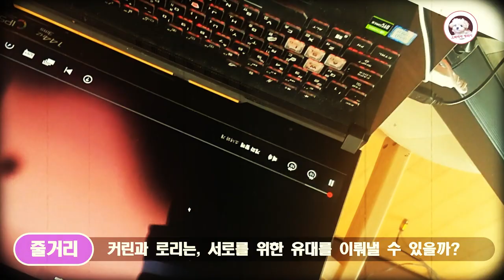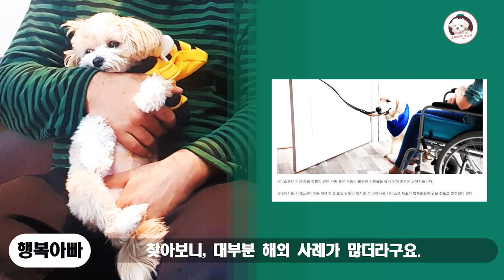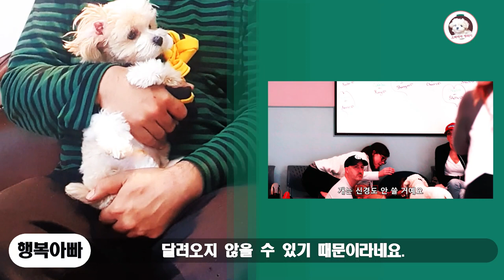뇌전증에 걸린 소녀와 그녀를 돕는 서비스견의 유대! 넷플릭스 추천, 개와함께, 1편 소녀와 개 리뷰!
요즘 이런 저런 영상들을 실험 해 올려보고있습니다.
전에는 남들과 비슷한 영상들을 찍어내기에 급급했는데,
만들다 보니 재미도 없고, 어색하고 해서,

이번에 시도하는 영상은 넷플릭스 다큐, 개와 함께를 말티푸 행복이와 함께 보고, 행복이 아빠의 시선에서 리뷰를 해 보는 영상입니다.
처음9분 가까운 영상을 만들었는데, 거의 3일 꼬박 걸린 거 같아요.

2편, 3편도 제작해 볼게요.

*개와함께, 1편,
  개와 소녀 줄거리

축구를 좋아하고 승부욕이 강하지만, 뇌전증을 앓고 있는 외로운 소녀 커린. 그녀는 반복적인 발작을 일으키는 뇌 관련 장애를 앓고 있다.

그런 커린으로 인해 가족들은 전전긍긍하고,
한시라도 그녀의 옆에서 떨어지지 않으려 애를 쓴다.
같은 집 안에서라도 가족들의 시야에 벗어나 있는 사이, 커린이 발작증세를 일으키면 큰일 나기 때문이다.

허나, 그것은 불가능한 일.

그런 가족과 커린을 돕기 위해, 새로운 친구 로리가 온다.
로리는. “네 발의 재능”이란 훈련소에서 주인이 발작증세를 일으키면, 바로 “멍! 멍!” 짖도록 훈련 되어 있는 발작탐지견이다.

9일을 기다려, 드디어 로리를 집으로 데리고 오는 커린과 가족들.
과연, 발작탐지견 로리는 자신의 맡은바 임무를 다할 수 있을까?
그리고, 커린과 로리는, 서로를 위한 유대를 이뤄낼 수 있을까?

이런 궁금증을 안고, 행복이와 행복이 아빠는 영상 시청을 시작합니다.

*해설 내용
행복이 아빠가, 분석을 위해, 소녀와 개 영상을 세 번 정도 보며 든 생각은,
와~! 외국은 한국에 비해, 반려동물들에 대한 인식이 개방적이구나,
하는 점과, 커린과 같이 몸이 불편한 아이들을 위한 서비스견 복지제도가 잘 되어 있구나 하는 점이었어요.

이런 게 우리나라에도 있나?
찾아보니, 대부분 해외 사례가 많더라구요. 제가 한국 사례 중 기억 나는 건, 앞이 보이지 않는 분들을 위한 서비스견 정도가 생각나는데,

아무튼, 각설하고,
로리는 이런 불편한 사람들을 위해 오랫동안 훈련받은 서비스 견이었어요.

영상 속 등장했던 내용들 중, 가장 인상적이었던 내용 세가지는...

장애를 가진 아이를 제외한 나머지 가족들은
서비스 견에게 간식을 주면 안 된다는 말이었어요.

당사자 외의 가족들이, 예쁘다고, 서비스견에게
간식을 주고 유대감을 형성할 경우

​정작 장애를 가진 아이가 도움이 필요할 때
달려오지 않을 수 있기 때문이라네요.

​이 부분을, 훈련사는 여러번 강조하며 말하고,
그 말에, 커린과 함께 로리가 오기만을 기다렸던 언니는
실망하여 뛰쳐나갑니다.
저라도 그럴 거 같아요.
사랑스러운 강아지를 데리고 와서, 유대관계를 많이 가지지 말라고 한다면...

두번째, 인상 깊었던 건,
가족들에게 커린이 발작했다, 가정하고 훈련사가 시행하는 연습 장면이었어요.
훈련사가, 발작에 걸린 커린을 연기하고, 그 모습을 커린이 지켜보는 장면에서, 뭔가 묘한 기분이 들었다는?.
그러니까 이게... 보면서, 막 슬프거나, 화나거나, 하는 건 아닌데, 영상에 표현되진 않았지만, 그걸 지켜보는 커린의 마음은 어떨까? 짠한?. 맞네요. 짠하다라고 하는 게 그나마 가장 비슷한 표현 같아요.

하지만 커린은, 그런 부분에 실망하거나 싫은 내색 크게 없이,,
훈련사와, 다른 사람들이 지켜보는 가운데, 발작하는 연기를 합니다.
그런 커린을 향해, 로리가 짖자, 잘 했다며 간식을 주죠.

마지막으로, 그렇게 훈련을 받고 가족들이 로리를 데리고 함께 집으로 왔는데,
실재 커린이, 발작증세를 일으키고 힘들어하며 소리를 지르자,
로리가 멍멍!. 짖으며 그녀의 옆으로 가 커린의 얼굴을 핥아 주는 장면 이었어요.
뿐만아니라, 로리가 얼굴을 핥아 주자, 커린은 발작을 멈추고, 슬며시 미소까지 짖는 장면에서 은은한 뭉클함이 밀려왔습니다.

마치, 이전과 달리 “맞아, 이젠 내 옆엔 로리이란 친절하고 믿음직한 친구가 있지?”하며
안도 하는 표정이었어요.

그렇게 어느 정도 마음의 안정을 찾은 커린은 로리의 옆에 눕습니다.
로리를 사랑스럽게 응시하며 머리와 몸을 쓰다듬고, 손을 바닥에 내려 놓는데...
그런 커린의 팔위에 로리가 손을 턱! 올립니다.
마치, 이제 내가 옆에 있을게. 라고 말하듯이요.

그렇게 가족들은 커린에게 짐을 함께 나누어 질 수 있는 로리란 친구가 생겼다는데,
기뻐하고 영상은 끝이 납니다.

여기까지 내용설명과 약간의 감상평이었구요.
사실 이 영상이 막~ 재미있거나, 울컥한 감동을 주는 다큐는 아니예요.
그저 물 속을 잉크 한 방울이 번져가는 듯한, 은은한 감동?
사실, 소녀와 개, 보다 2편인 “어서와 제우스”가 좀 더 재미있고 감동적인데,
아무래도 1편부터 하는 게 나을 거 같아서 만들어 봤습니다.

아무튼 여기까지 넷플릭스, 개와함께 1편 소녀와 개리뷰였구요.

2편, 어서와 제우스도 만들어 볼게요.

*행복이, 행복이 아빠 나레이션 목소리 출처
본음성은 인공지능 성우 서비스 타입케스트에서 제작되었습니다.
(인공지능 성우 이름- 청년회장/개나리/연우)